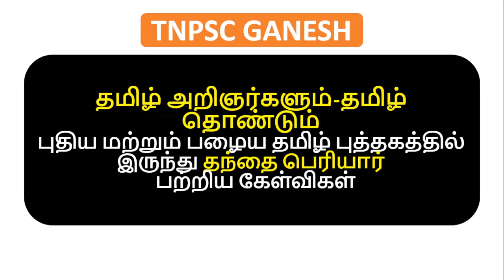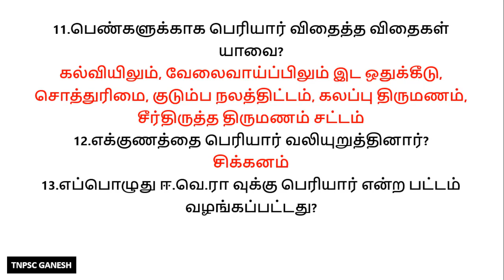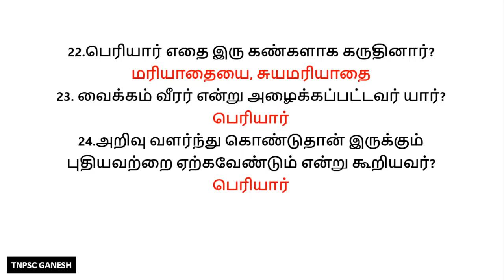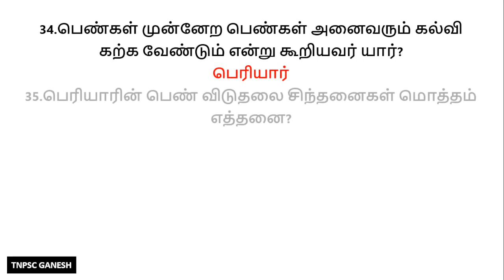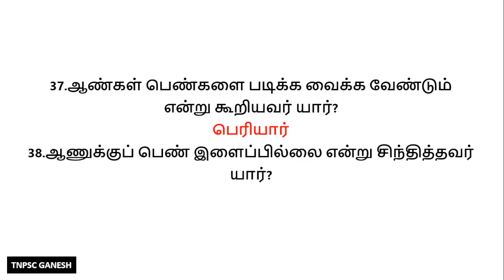பெரியார்-[NEW+OLD BOOK]-தமிழ் அறிஞர்களும்-தமிழ் தொண்டும்-TNPSC TAMIL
in this video i explained about kannadaasan questions and answers from old and new tamil books. These questions are very useful for tnpsc exams. tnpsc tamil related questions for kannadaasan